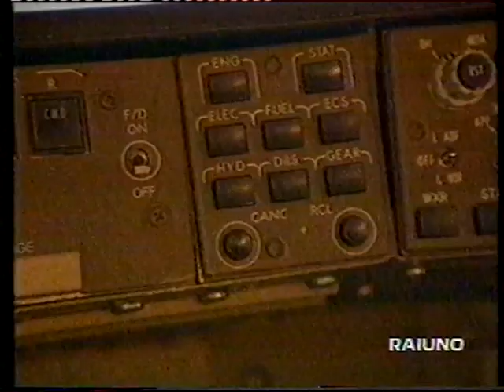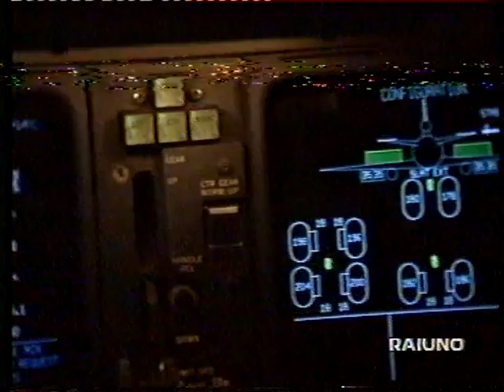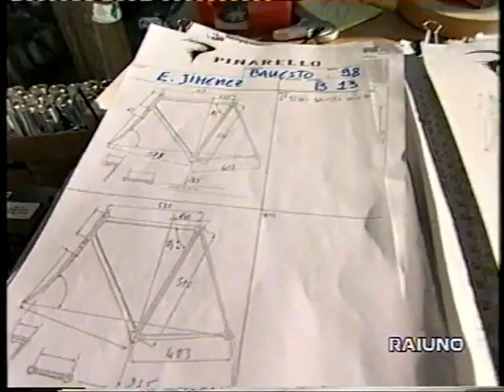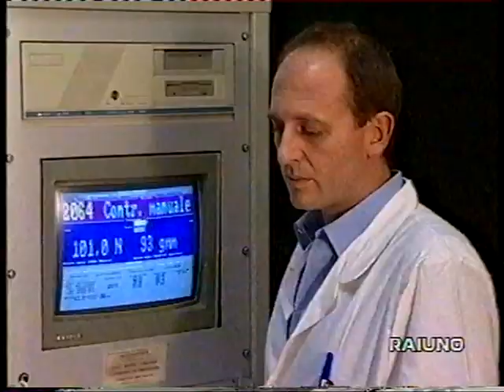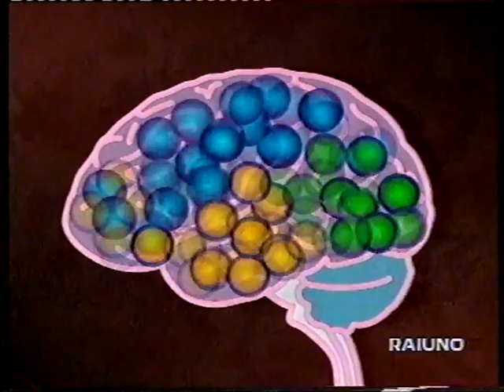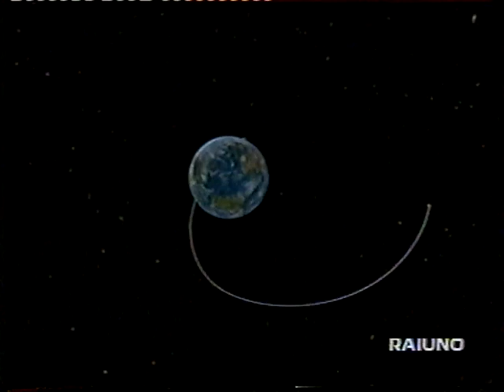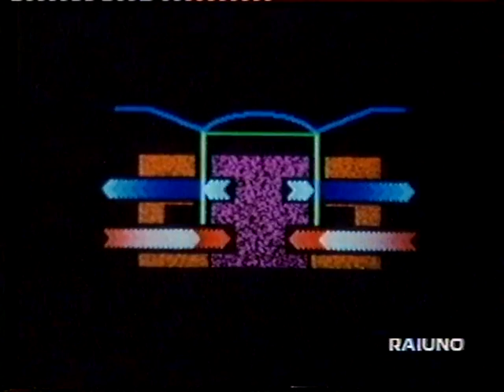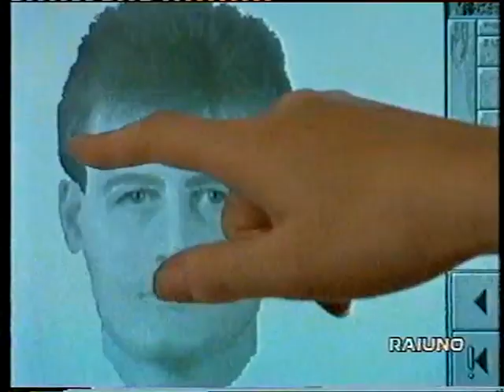SuperQuark: Zanne d'avorio (19.12.1997)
- INGRANDIMENTI A bordo del Vasa, il galeone svedese recuperato e restaurato.
- TECNOLOGIE Ai limiti estremi del rapporto tra pedali e muscoli con la campionessa del mondo Alessandra Cappellotto.
- SCIENZA IN CUCINA Come nasce il panettone? I segreti del dolce di Natale.
- MEDICINA Iodio nel sale: la prevenzione più semplice ed efficace per i problemi della tiroide.
- SCIENZA E SOCIETÀ Affari d'oro nello spazio: la nuova grande gara tra Russia, Europa e Stati Uniti.
- COME NASCE UN OGGETTO La mia voce arriva a voi grazie a un microfono: ma come funziona? E come è fatto?
- VIAGGIO NEL CERVELLO Abbiamo due cervelli, come due polmoni e due reni: gli straordinari studi su coloro che hanno i due emisferi separati.
- SESSUALITÀ C’è un sesso più intelligente dell’altro? Le differenze tra il cervello dell'uomo e quello della donna.